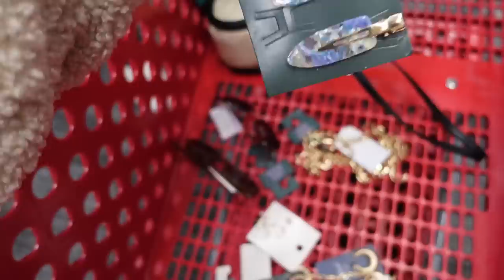Impulsive NO BUDGET target shopping spree!! (I bought everything)